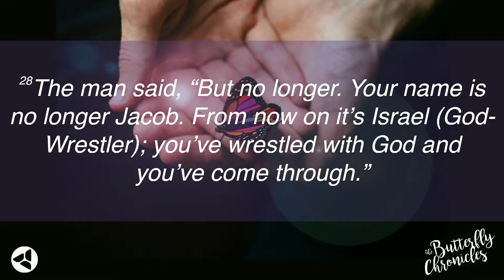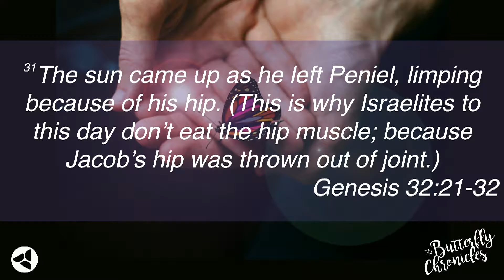Highlight - The Butterfly Chronicles - Week 3